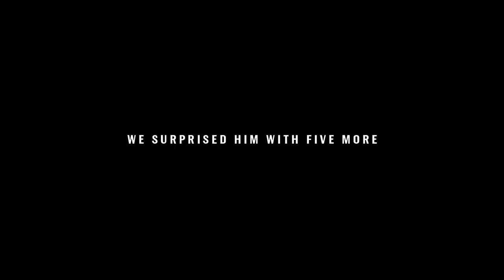Dwyane Wade's Last Swap | Best Emerging Cinematographer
Credits:
Agency: VaynerProductions
Cinematographer: Jeff Kim

NBA legend Dwyane Wade announced his retirement in 2019. Throughout his final season, he exchanged jerseys with players who had impacted his career. Little did he know that Budweiser had planned a surprise for him. In the resulting four-minute film, Wade stands at center court as these five people come forward one by one to tell him about his impact on their lives. Not everyone had jersey to swap, but they all brought something emblematic of Wade's impact. Although Dwyane Wade's skills on the court were impressive, his impact off the court shows that his legacy is much bigger than basketball. The film garnered 1.9 billion PR impressions and 50 million views, and improved sales trends for Budweiser.